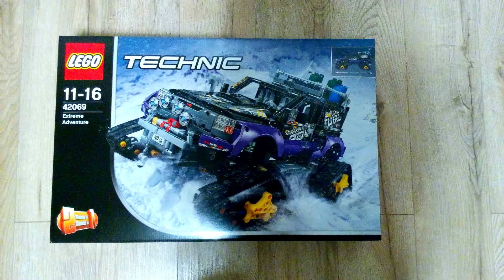42069 RC motorized with differential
2x L Motor
1x M motor